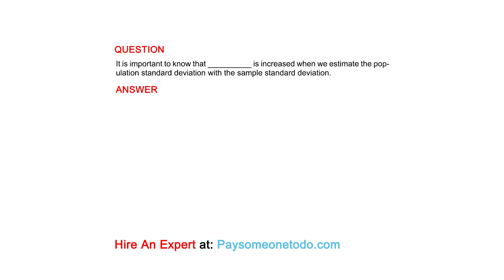It is important to know that __________ is increased when we estimate the population ...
QUESTION
It is important to know that __________ is increased when we estimate the population standard deviation with the sample standard deviation.